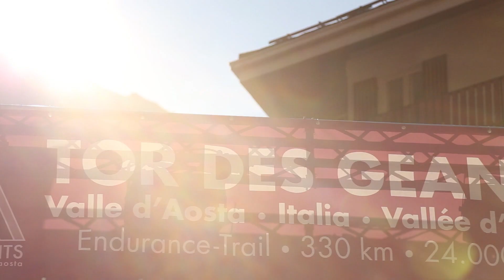TOR DES GEANTS 2015 - Coming soon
Tor des Géants, Endurance Trail della Valle d'Aosta.

video by: Pillow Lab